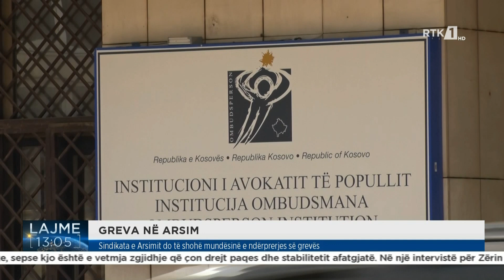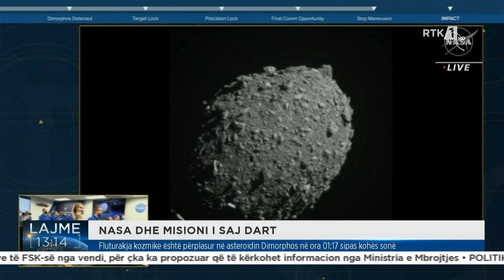Lajme 13:00 27.09.2022